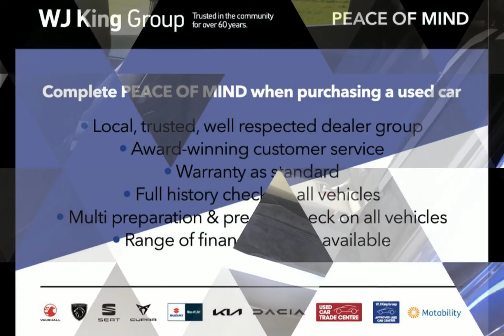WJ King are pleased to offer LX22UBR at an amazing price